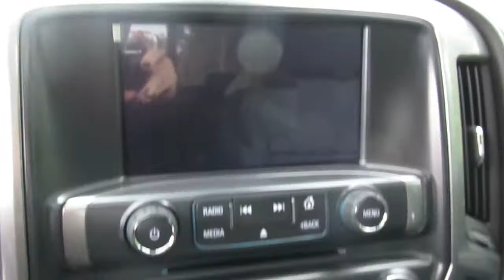2017 Chevrolet Silverado 2500HD LTZ 9627